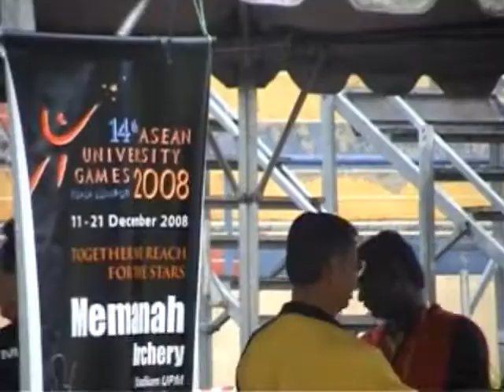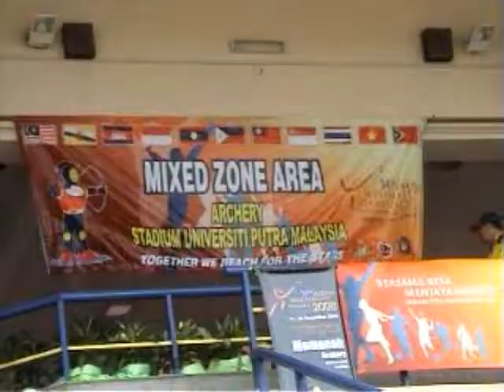Kenangan Asean University Games 2008 (AUG)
Two of my girls won 1 gold and 1 Silver for this game. Thanks to the manager and coaches who made me technical staff so that I can be close to my archer. The experiences that I gain from this game was really precious and memorable.